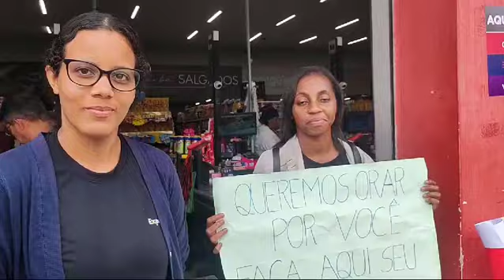A EQUIPE DA IGREJA ARRECADANDO ALIMENTO PARA AJUDAR OS MAIS NECESSITADOS